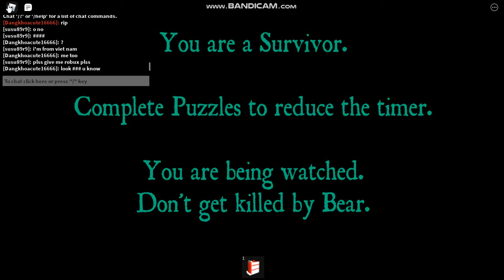Dumb moments in bear part 13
Yep its back dumb moments!